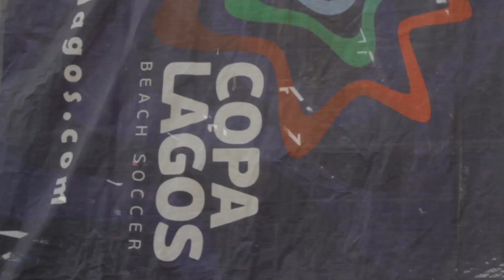CITY BISHOP @ COPA LAGOS 2014! (TEASER)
The Infamous Village Journalist from Isoko infiltrates COPA LAGOS!

The adventures of Bishop Edoghogho Isoko Ogheneoboakpororo a journalist from the village of Isoko (Delta State) in the city Lagos.
His mission to explore urban culture and export back home.

ABOUT BISHOP

Bishop Edoghogho Isoko Ogheneoboakpororo is a young man in his late 20s. A Native of Igbide, Isoko - a community known for fishing, farming and boat making. He is single, but has three kids from different women who don’t stay with him. His mother is alive, but his dad is late. He is the 7th of 11 kids. Bishops mom is a farmer, his dad was a fish farmer.

Bishop is a graduate of Fisheries technology from the prestigious Ozoro polytechnic, Isoko. Bishop has virtually spent all his life in the village and has never been to the city prior to now. As recipient of the Isoko Rural- Urban Transformation Fund, he arrive the city to investigate the urban lifestyle and culture, to study and assimilate, document and take it back to the village. His aim is to take a mega city down to Isoko. Lagos has been referred to as the preferred city to study and emulate.

Good luck.